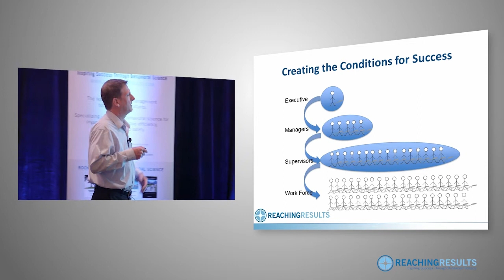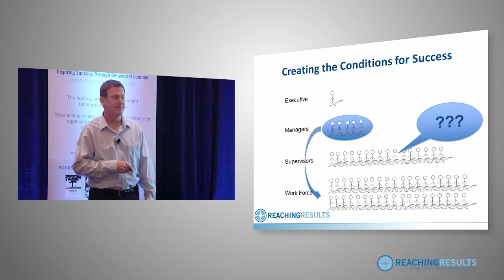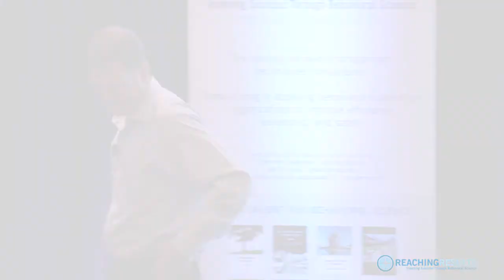Creating the Conditions for Success by Dr. John Austin at BMT Chicago 2013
Dr. John Austin talks about how to create the right conditions for success in your organization and with your team.  This presentation was delivered at the BMT for Leaders 2013 Conference in Chicago, IL.  Dr. Scott Geller was the keynote speaker.

Get your free Safety Leader's Toolbox and a free online course